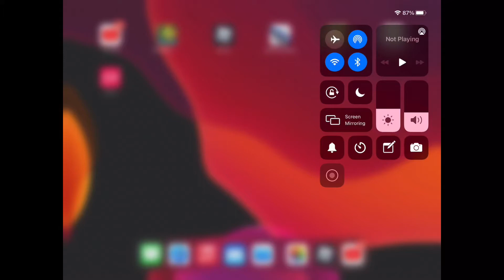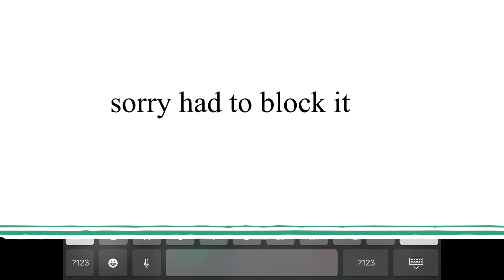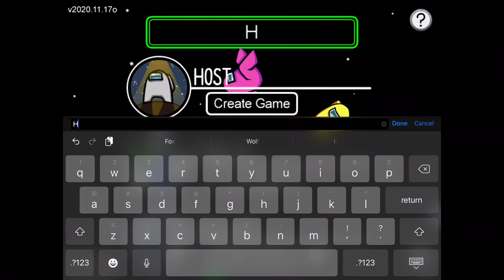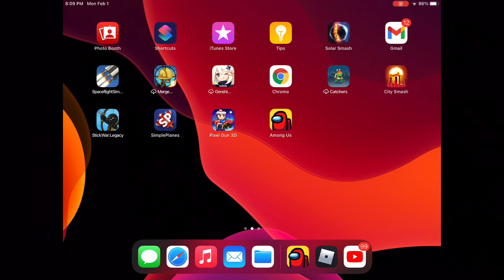Found eris again